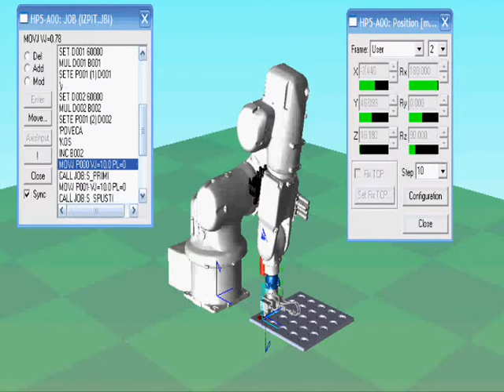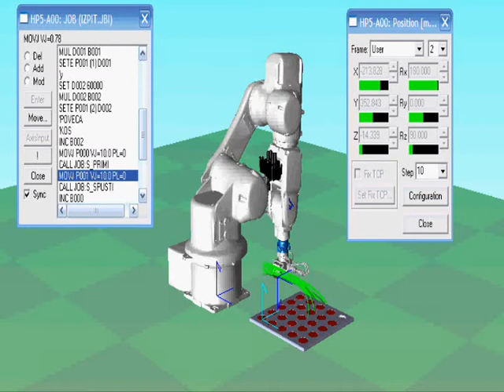MotoSim EG Motoman HP5-A00